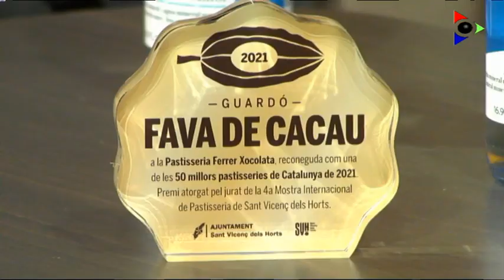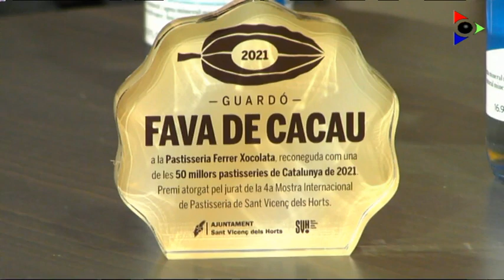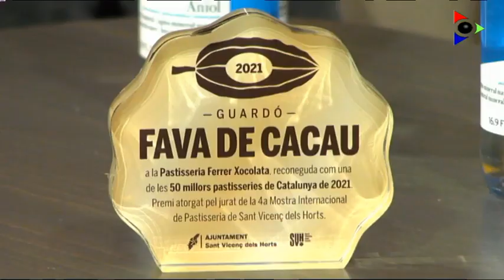Ferrer Xocolata, premiat amb la Fava del Cacau 2021